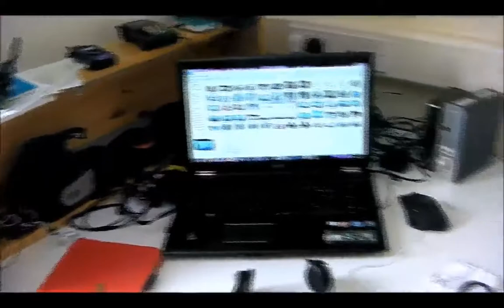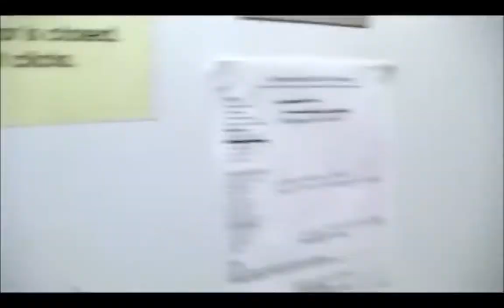Living in South Georgia